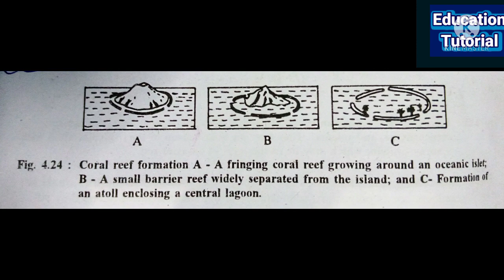I.G.N.O.U|| B.Sc. LSE- 09 || Animal diversity -1 || important topics Notes with Diagrams